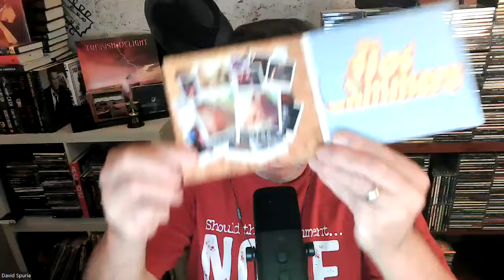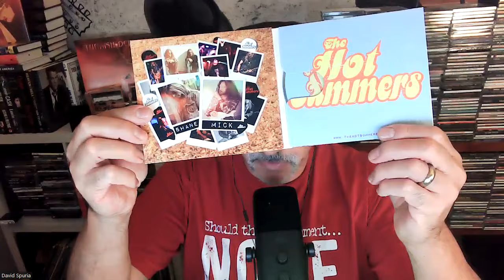Rick Springfield Is Doing Something We All Need To Know About